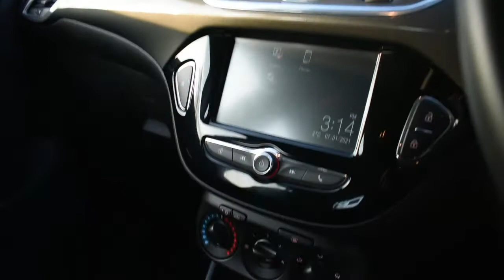Vauxhall CORSA 1.4 Design